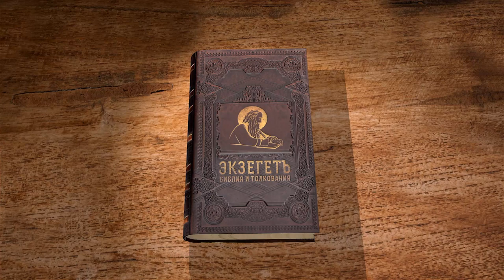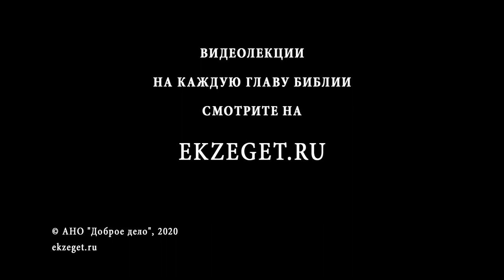Книга Судей. Глава 12. Священник Григорий Геронимус. Ветхий Завет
Ефремляне, одно из колен Израиля, стали обвинять Иеффая за то, что он не позвал их на войну с аммонитянами. Это было несомненно лукавство их стороны. Колено Ефрема наглым образом нападает на Иеффая, и судья Израиля с помощью Божьей одерживают сокрушительную победу над ефремлянами.
Несмотря на то, что Иеффай был сыном блудницы, он был достойный правитель и ушел в мир иной благородно - победителем. На смену ему пришел новый вождь Есевон из Вифлиема, у которого было 30 сыновей и 30 дочерей. Жил Есевон в мирное время и мирно отошел ко Господу. Сменил его Елон Завулонянин, правивший 10 лет. Настал черед Авдона Пирофонянина править Израилем, у которого было 40 сыновей. Бог отвел Авдону 8 лет правления.